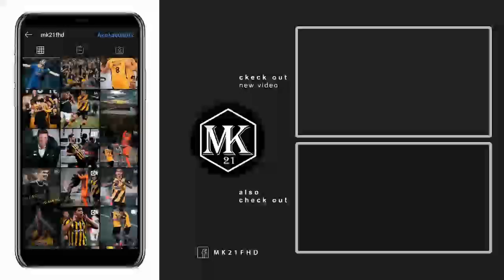The Experts: Μιαούλης και Τσατάλης στον ΣΠΟΡ FM 94.6 ● 12.07.21